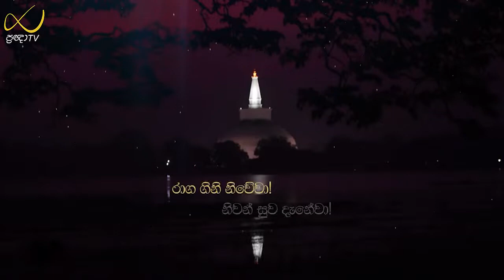සතර සෝතාපත්ති අංග - Dhammamurthi Thero, ධම්මමූර්ති හිමි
"චත්තාරොමෙ , භික්ඛවෙ, ධම්මා මනුස්සභූතස්ස බහුකාරා හොන්ති. කතමෙ චත්තාරො? සප්පුරිසසංසෙවො, සද්ධම්මසවනං, යොනිසොමනසිකාරො, ධම්මානුධම්මප්පටිපත්ති"

"මහණෙනි, මේ ධර්ම සතරක් මනුෂ්‍යවූවහුට බොහෝ උපකාර වෙත්. කවර සතරක්ද යත්, සත්පුරුෂ ආශ්‍රය, සද්‍ධර්‍ම ශ්‍රවණය, නුවණින් මෙණෙහි කිරීම, ධර්‍මානුධර්ම ප්‍රතිපත්තිය යි"

අපවත් වී වදාළ පූජ්‍ය මීමුරේ ධම්මවංස ස්වාමින්වහන්සේගේ අඩුව පිරවීම සඳහා උන්වහන්සේගේ ශිෂ්‍ය ස්වාමින්වහන්සේ නමක් වන මහදෙනියේ ධම්මමූර්ති ස්වාමින්වහන්සේ විසින් 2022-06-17 වනදා Pragna TV නාලිකාව ඔස්සේ පවත්වන්නට යෙදුණු දේශනයයි මේ.

Mahadeniye Dhammamurthi pragna tv, Mahadeniye Dhammamurthi Thero, මහදෙනියේ ධම්මමූර්ති හිමි